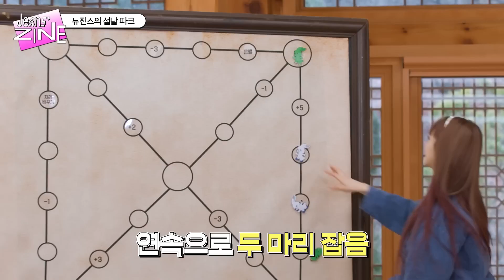🧸 Seollal Park 설날파크 EP. 1, 2 민지 모음(feat. 4명의 어린이) 🧸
이번 영상은 나머지 멤버들도 놓칠 수 없었던 것 같아요..! 열심히 게임을 하는 모습이 다들 너무 귀엽더라구요 😆
항상 봐주셔서 감사하고 앞으로도 차근차근 영상 올려보겠습니다 😄